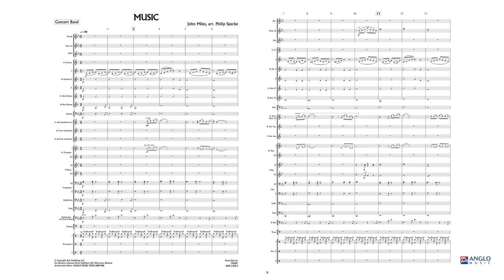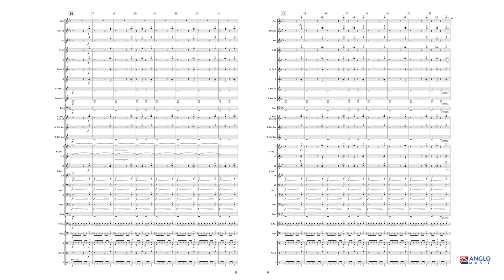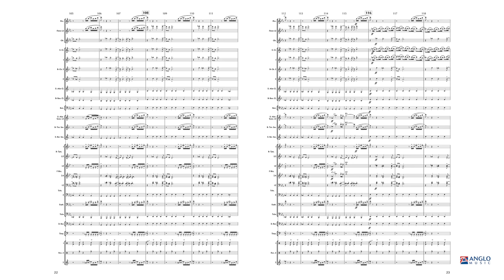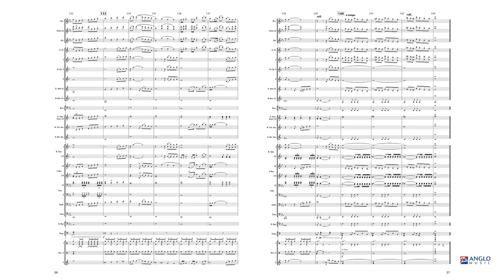Music – John Miles, arr. by Philip Sparke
Anglo Music Press Midway Series Grade 3
AMP 046-010

Born in Jarrow, northeast England, in 1949, John Miles was something of a child prodigy, learning the piano from the age of five. In the early '60s he persuaded his father to buy him a guitar and by the end of the decade he had joined a semi-professional band, The Influence. The group soon disbanded and by 1969 Miles was recording with his own group, The John Miles Band, releasing a dozen singles in the early '70s. In 1975 Miles decided to move to London and secured a deal with Decca Records. By October that year, a newly formed band, John Miles and Co, had released their debut single, Highfly, but their greatest hit, which stormed the British charts in March 1976, was Music.